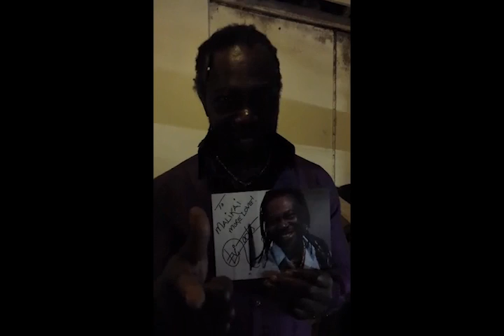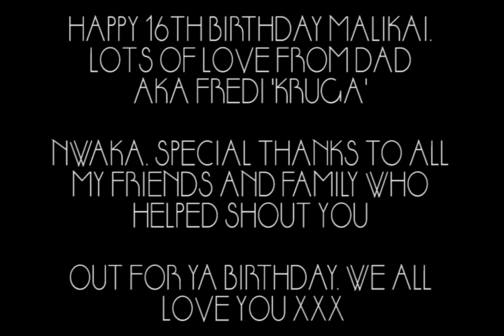Sweet 16 Birthday Shout outs to Malikai 'YOUNG KRUGA' Nwaka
Fredi 'Kruga' Nwaka plus a host of friends, family and Celebrity friends send Malikai 'YOUNG KRUGA' Nwaka's happy birthday wishes on his 16th.